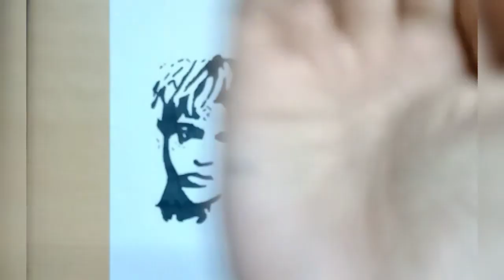How to draw Xxxtetation |ART MEDIA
♣️Also comment what should I draw next 💬

        ♣️  Don't forget to smash the bell icon

♣️Also watch these videos 🎥 too